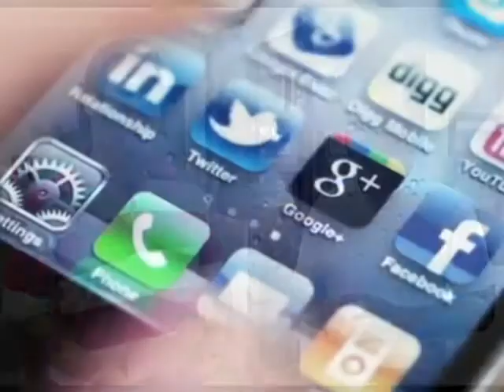Hablemos de la Tecnologia en la Informacion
Con el surgimiento de  "la sociedad de la información  y del conocimiento" esto "ha favorecido notablemente en materia de hacer y ver  la comunicación al poder los medios" utilizar estas nuevas herramientas tecnológicas que nos acercan a todos y  lo cual contribuyen al desarrollo global de la humanidad.